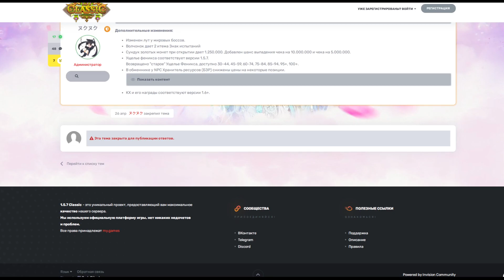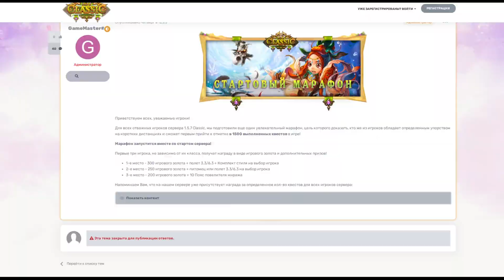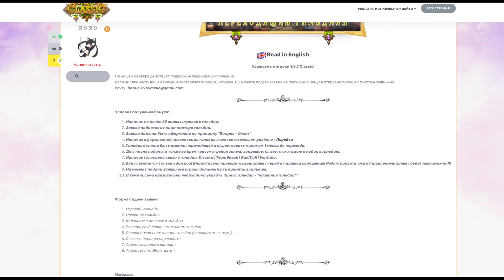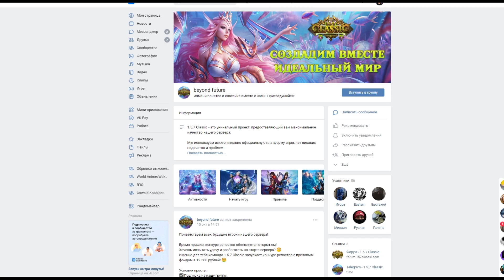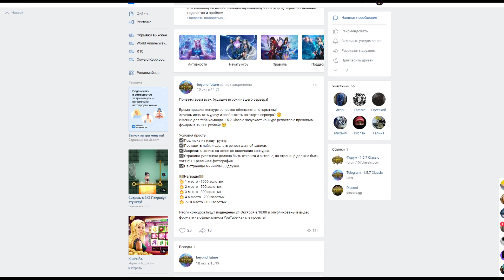Обзор на сервер 1.5.7 Classic х1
📺 Мой PC
🗿КОРПУС : Z3PLUS БЕЛЫЙ
🗿ПРОЦЕССОР : Intel Core i7-6700K
🗿МАТЕРИНСКАЯ ПЛАТА : ASUS PRIME B250-PLUS
🗿ВИДЕОКАРТА : MSI NVIDIA GeForce RTX 3060 12GB
🗿ОПЕРАТИВНАЯ ПАМЯТЬ : Kingston HyperX FURY Black Series [HX316C10FB/8] 8 ГБ Х 2
🗿ЖЁСТКИЙ ДИСК : GIGABYTE FAN STOP 1T
🗿ЖЁСТКИЙ ДИСК : TOSHIBA P300 HDWD110UZSVA, 1ТБ, HDD, SATA III, 3.5"
🗿SSD : SAMSUNG 870 EVO MZ-77E500BW 500ГБ, 2.5", SATA III
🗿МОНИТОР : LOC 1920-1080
🗿БЛОК ПИТАНИЯ : AEROCOOL VX PLUS 750W, 750Вт
🎺Дэвайсы
🎤 Behringer C-1U cтудийный конденсаторный (USB)
🎧 HONOR Classic Earphone AM115
🎮 A4Tech Bloody V7 черный (Мышка)
⌨️ DEXP Rage 100 (Клава)
🎥 Logitech C922 Pro Stream
👉Руслан,24 года.Проживаю в городе Санкт-Петербург (сейчас возможно уже нет). Играю в Pw с 2008 года, OLD так сказать , но это не точно .Катаю в основном за мага, фермир на максималках, лох в PvP , но это нормально. Занимаюсь стримами 2 года, основные стримы как вы поняли по NeverWinter.👈
🔔P.s
🏁 Если ты дошёл до сюда , то ты дол. Такс.. о чём это я . Сэнкс за то, что уделил время и ознакомился , заинтересовался ? - тогда с тебя Лукас и ПодписОчка❤️ ! 🔪🔪🔪🔪🔪 Ни на что не намекаю.
Срём тегами , но вы на это не смотрите !